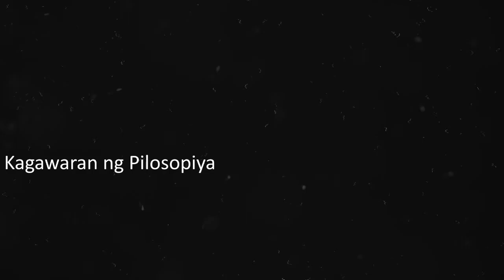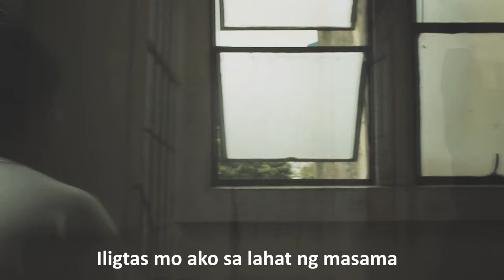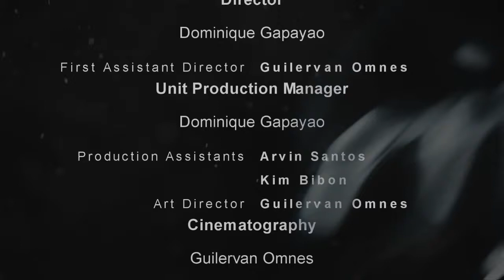FAITH (Philosophy Department)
Official Entry of the Philosophy Department to the San Carlos Film Festival held last November 6-10, 2013 at San Carlos Auditorium